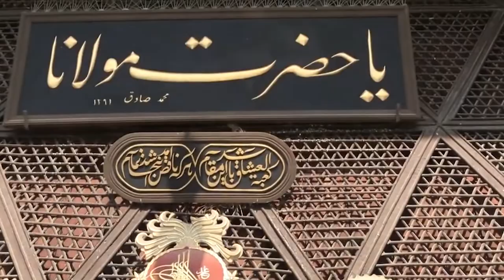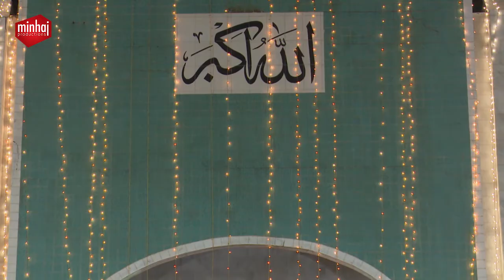Sawaneh Mawlana Rum, Minhaj Masnavi awr Baidari e Ruh [Duroos e Masnavi] (Dars 02)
سوانح مولانا روم، منہج مثنوی اور بیداری روح (درس دوم)

VCD # 3007
Speech # Fn-10
Date: 7th June 2018
Place:  Itikaf City, Baghdad Town, Lahore
Category: Duroos-e-Masnavi

1. Fan-page of Shaykh-ul-Islam Dr Muhammad Tahir-ul-Qadri

2. Fane-page of Minhaj-ul-Quran International